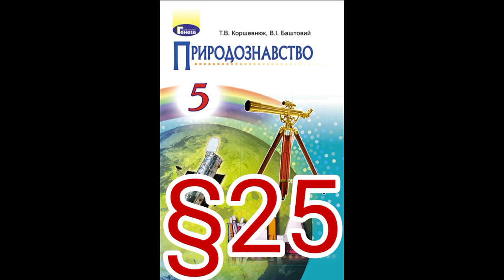25 "МІСЯЦЬ - СУПУТНИК ЗЕМЛІ. МІСЯЧНІ ТА СОНЯЧНІ ЗАТЕМНЕННЯ"//5 КЛАС ПРИРОДОЗНАВСТВО//КОРШЕВНЮК